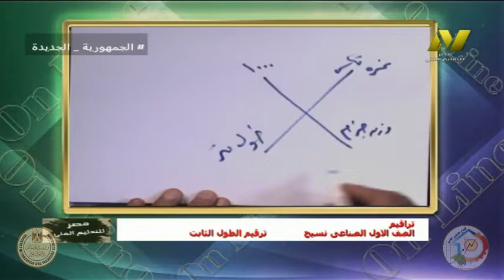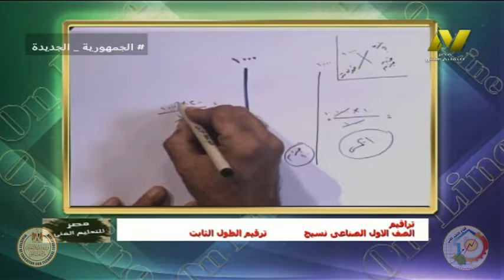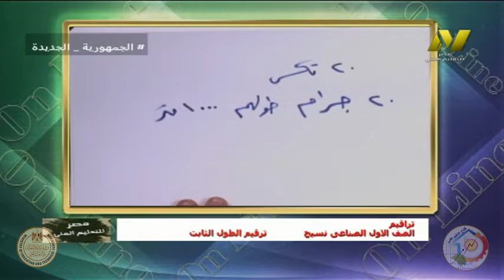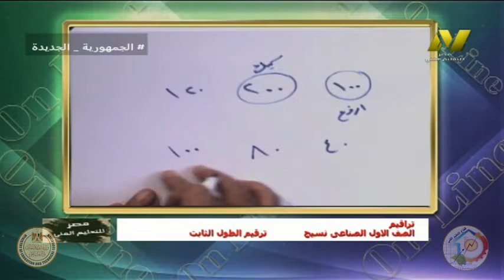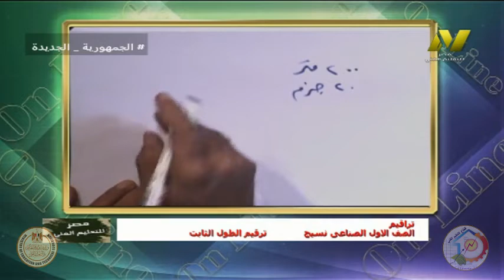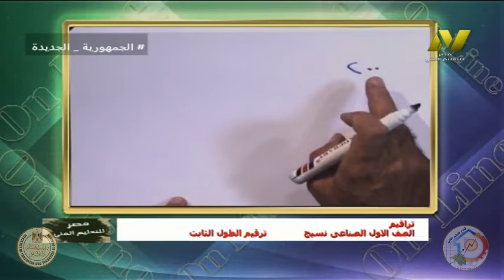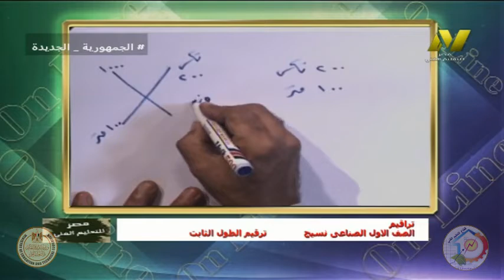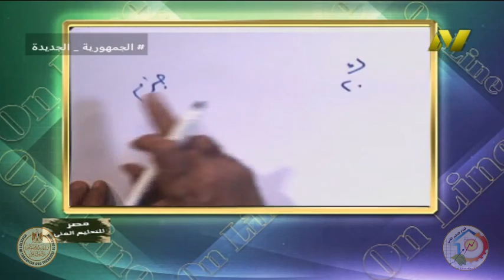الصف الاول صناعي - نسيج - تراقيم - تراقيم الطول الثابت - ا محمد عبد السلام